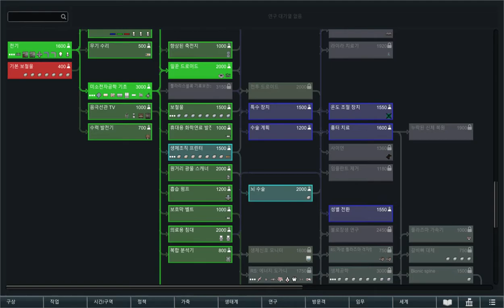[RimWorld] 모드가 대략80개! 림월드 생존기(3편)